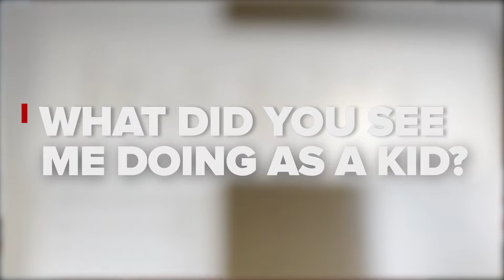Bring IN Your Parents Day 2015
Sometimes it can be hard to describe all that we do here at Red Door. As part of our 2nd annual Bring in Your Parents Day with LinkedIn we invited the people we love most to see first hand how we work!

Here’s what they had to say about the experience…

"Mom, what is Snapchat?"
"Oh, you take a picture and it show's up on your phone, and then it disappears. I did it once. Only once."
"You have a SnapChat account?"
"I had one for like three days and when the pictures started disappearing I closed it."

// Tanya B. & Mom

We Shared With Parents the RDI Experience
What did they say?

"What did you see me doing as a kid?"
"When you grew up?"
"Yah"
"I thought you'd be a horse person for sure."

// Mia M. & Parents

"Working the streets."

// Reid C. & Parents

"So like, an actress?"
"Yeah actress, that would have been a choice."
"A singer?"
"No"

// Mia M. & Parents

"I never really had a job picked out for you, that you would work. Because I always wanted it to be what you wanted, what you found passionate."

// Stephanie G. & Mom

ANY TAKEAWAYS?

"What are key takeaways from today?"
"That the world is better and better and I want to learn more about technology."

// Tanya B. & Mom

"You have to be creative every single day, even when you don't feel like it."
"That's why I'm on a team."

// Candice W. & Parents

"You're compensated for the value of your ideas and not the time for creating them. I got it. That's really cool. So, coming up with good ideas is going to be appreciated and rewarded in the long run. And so it takes you a little longer, so what. You know, some of the tough things take a longer time to figure out."

// Mia M. & Parents

WOULD YOU WANT TO WORK AT RDI?

"Would you ever want to work here?"
"Absolutely, But, well, that wouldn't be fair to you. "
"Yeah, if I can be the boss."
"Not happening... moving on."
*laugh*

// Reid C. & Parents

"If I was a lot younger. Yeah, it's a fun place to work. I can tell, a very fun place to work."
"It is."

// Whitney G. & Mom

"Since I'm an accountant you told me that the accountants don't get to sit in the cool places. That I would be off in a dark little dungeon where all the accounting people get to sit, so..."

"Oh, I didn't show you the dungeon?"

"No, there's a dungeon room?"

"That's for all the smart, numbery people are."

Note: RDI does not have a dungeon, sorry.

// Candice W. & Parents

"Listening to your CEO I was like "dang, why didn't something like this when I was looking for a job?" it seems like a pretty cool place to work.

// Stephanie G. & Mom

"You're working for a really cool company, and I really like their whole business about setting the proper image to start off with. And then their core values, I really like that. Most of the time when you go to a company you don't learn about that sort of stuff. You just sit down and start working."

"Yeah, it's really important here."

// Mia M. & Parents